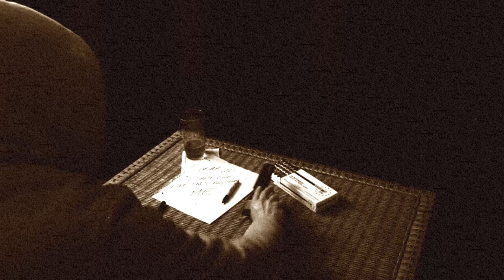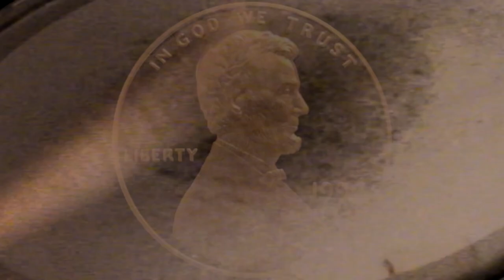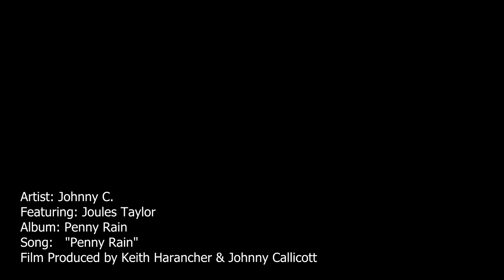PENNY RAIN - Inspiring New Release by Artist - Johnny C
Up and coming Christian artist Johnny Callicott (Johnny C) has released his first music video Penny Rain which features Joules Taylor.

Penny Rain is a powerful and inspiring true story of going from absolute desperation (consumed by Drug Addiction and wanting to end it all., ) to nothing but Hope, and through something as simple as a Penny and the words "In God We Trust" Enjoy and please comment if led ..., Blessings !!